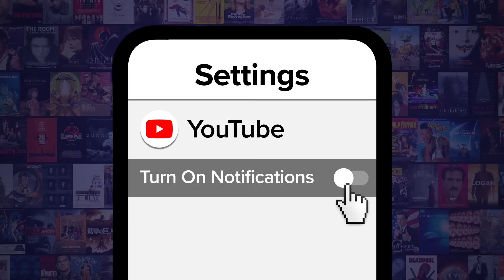The 10 WORST Parents On South Park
Bad parenting in South Park? Who would have thought... Welcome to WatchMojo, and today we’re counting down our picks for the least-qualified “South Park” parents. Our countdown includes Carol & Stuart McCormick, Randy Marsh, Mr. & Mrs. Tweak and more! Warning: Expect a few small spoilers ahead.